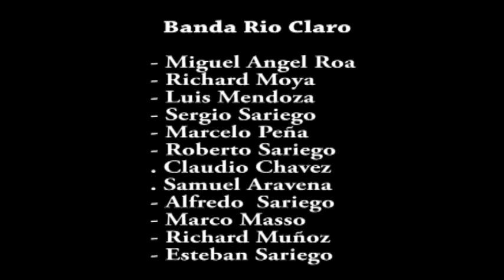Banda Rio Claro - Tour Verano 2014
Algunos eventos del tour verano 2014.
Lo Miranda - Duao - Chanco - Vichuquen - Constitución
Docu-reality de Banda Rio Claro para todos los fans que pidieron saber mas de nuestro tour.
Con mucho cariño ... Ya Tu Sabes ... !!